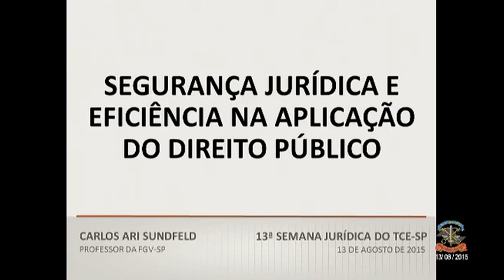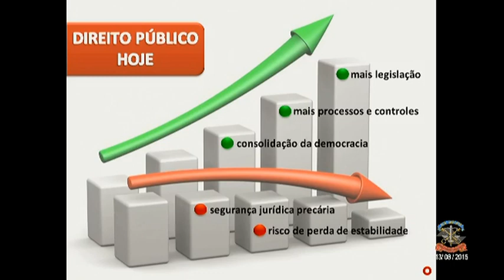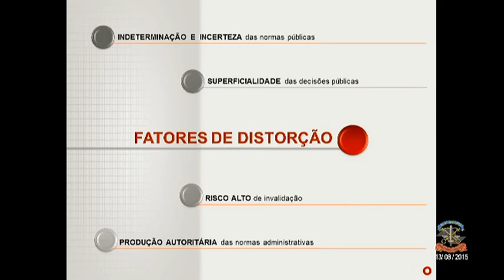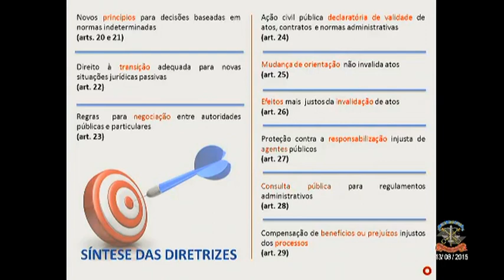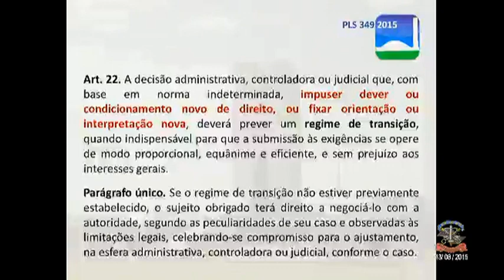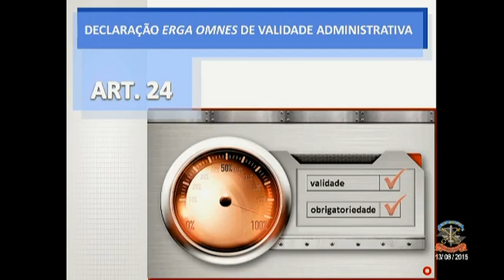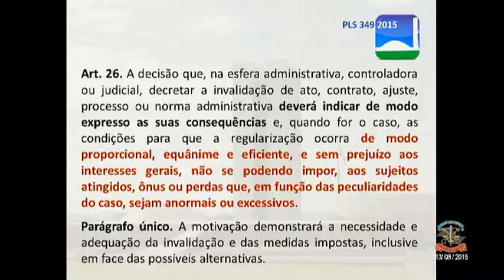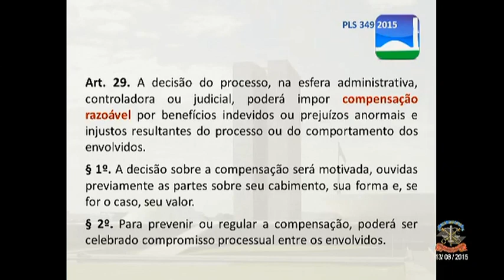13ª Semana Jurídica do Tribunal de Contas do Estado de São Paulo - 13/08/2015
13ª Semana Jurídica - Painel: Segurança Jurídica e Eficiência na Aplicação do Direito Público